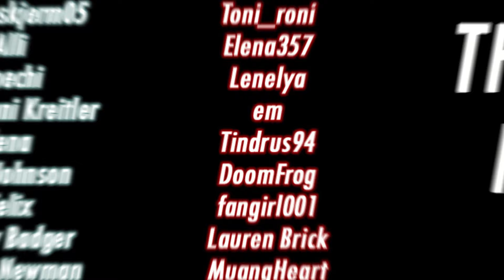Upping The Stakes [ASMR Roleplay] [Friends with Benefits] [Flirting] [Kissing] [M4F]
You’re at your friends’ Sarah and Vincent’s house, watching a game. And when those two lovebirds snuck off at halftime to do who-knows-what, you and your best friend lamented being so alone, and... missing physical intimacy. You played cards to occupy the time, and ended up _placing a bet_ on the outcome - namely, the winner gets to kiss the neck of the loser for a few minutes. And... you found yourself throwing the game, because the idea of him kissing you was... whew.

And it was *even more* than you expected.

The rest of the night was spent stealing glances at each other, and you hoping your excitement wasn’t discernable to Sarah or Vincent. You want _more._ But the big question is: *does he?!*

scripted by AuralArcana